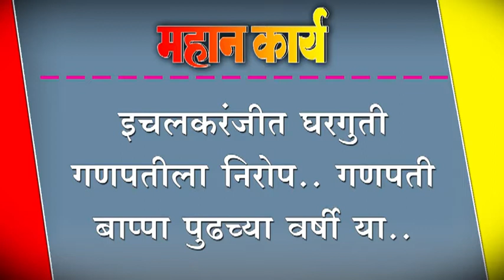इचलकरंजीत घरगुती गणपतीला निरोप.. गणपती बाप्पा पुढच्या वर्षी या..